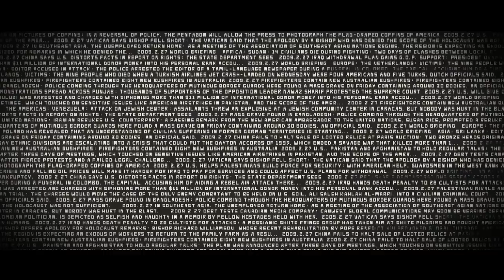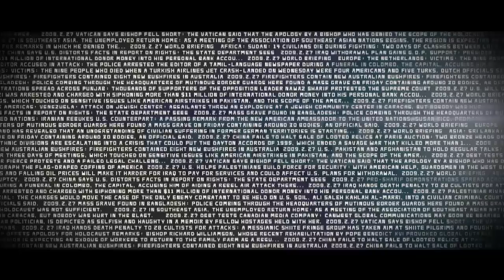Decimation - K-State Football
Sorry for the ads, I didn't put them on there.  It was the government!  The Corporations!

Tracks:
The Wings of Icarus
Earth Scraper
ShutEmDown